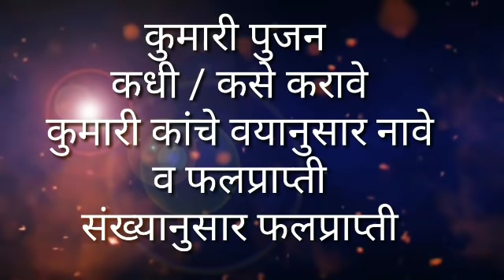नवरात्रि कन्या पूजन/कुमारी पूजन कधी /कसे करावे | navratri kanya pujan vidhi, navratri kanya puja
नमस्कार आज आपण नवरात्रि 2020 मध्ये कन्या पूजा पूजन कसे करावे , कन्या पूजन कधी करावे संपूर्ण माहिती जाणून घेणार आहोत त्यासाठी शेवट पर्यंत पहा, in this navratri 2020 we know navratri kanya pujan vidhi , navratri kanya puja marathi

in this video we know below things

navratri kanya pujan marathi
kanya pujan kase karave
navratri kanya pujan
navratri kanya pujan gift
kanya pujan marathi
navratri kanya puja
कन्या पूजा कशी करावी
कन्या पूजन कसे करावे
नवरात्री कन्या पुजा मराठी
नवरात्री कन्या पूजा
कन्या पूजा भेट वस्तू
कन्या पूजा
कन्या पूजन
kanya puja
kanya pujan 2020